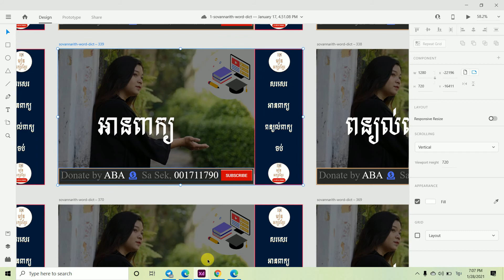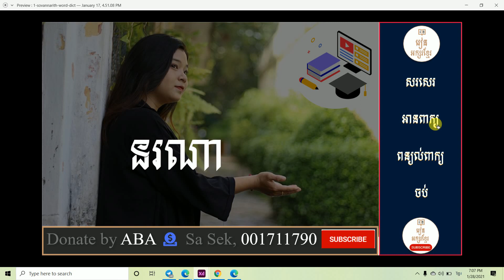អានពាក្យជាមួយអក្សរន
ចំណេះដឹងមិនអានកើតឡើងបានឡើយ បើសិនជាអ្នកបោះបង់ការសិក្សា ទោះបីពេលនេះអ្នកមិនចេះអ្នកត្រូវតែក្រោកឈរដោយខ្លួនឯង គ្មានអ្នកណាម្នាកជួយអ្នកខ្លាំងជាអ្នកជួយខ្លួនឯង។ ការខិតខំប្រឹងប្រែងរបស់បង អាចជួយបានតិចតួចណាស់សូមប្អូនៗប្រឹងប្រែងដោយខ្លួនឯងអោយបានច្រើន។ ភាពល្ងង់ខ្លៅ ជាមេរោគដ៍កាចសាហាវបំផុតសម្រាប់សង្គមជាតិយើង ដើម្បីជួយគ្រួសារ ជួយសង្គម ជួយជាតិ យើងទាំងអស់គ្នាត្រូវតែខិតខំប្រឹងប្រែងរៀនសូត្រ។ ខ្ញុំសង្ឃឹមថាអ្នកដែលទស្សនា អាចជួយខ្ញុំនូវអ្វីដែលអ្នកអាចជួយបានតាមរយៈបទពិសោធន៍ ឯកសារ ប្រភាពចំណេះដឹង ភាពប៉ុនប្រសព្វរបស់អ្នកទាំងអស់គ្នា។
សូមឱ្យ ទេវតា​ តាមថែរក្សាពួកយើងទាំងអស់គ្នា សូមអរគុណ!
@រៀនអក្សរខ្មែរ
ភាពទំនាក់ទំនងគ្នា
Channel
@Sibling education

 ​​​                                                           ការផ្សព្វផ្សាយជាសាធារណៈដោយ៖
      ​​​​​​​​​​​​​​​​​​​​​​​​​​​​​​​​​​​                                                                        រៀនអក្សរខ្មែរ
អ្នកសហការ
លោក សា សេក
  ២០១៩

@រៀនអក្សរខ្មែរ
 Published
រៀនអក្សរខ្មែរ
Supported:
Mr. Sa Sek
2019